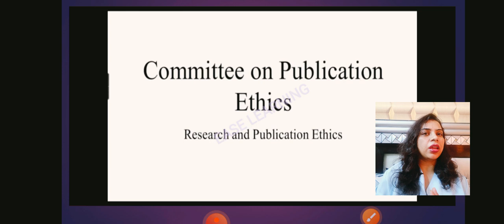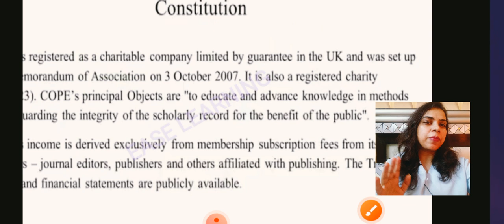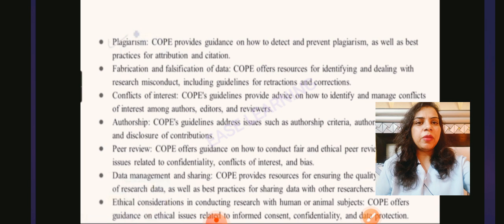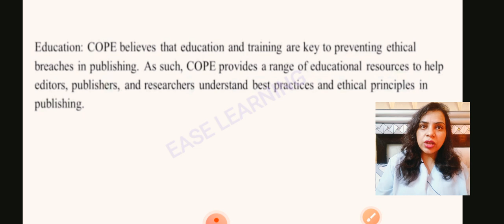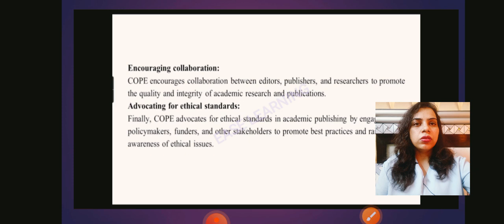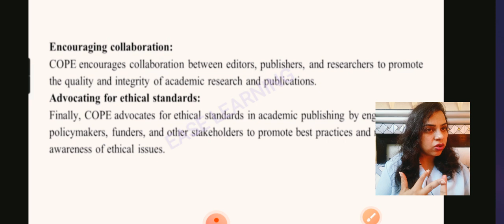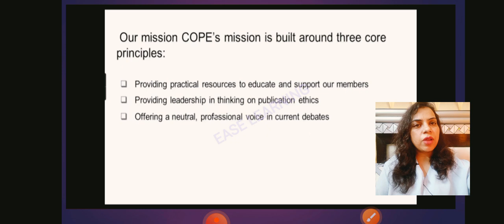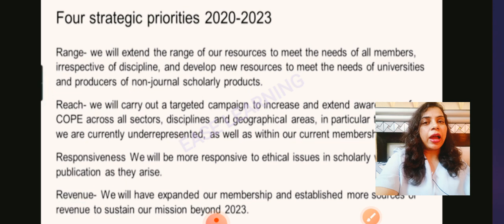committee on publication ethics PhD course work /research misconduct phD course work series